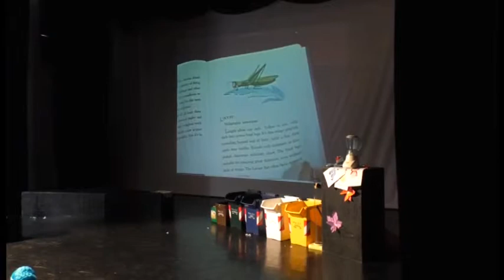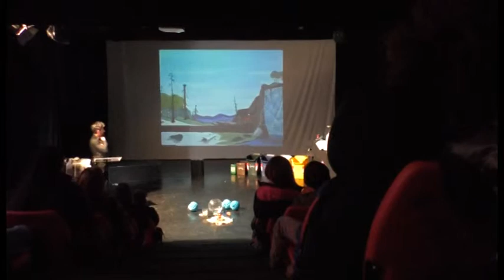Asm, spettacolo sull'ambiente per i più piccoli